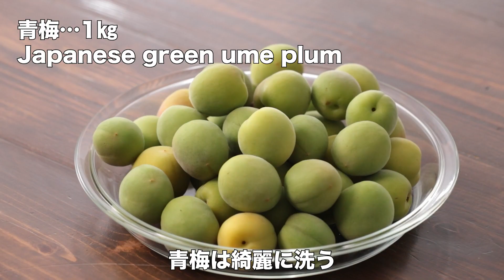【梅酒の作り方♪】今年も梅酒を作ってみた‼How To Make “japanese ume fruit liqueur”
梅酒 japanese ume fruit liqueur

【材料】
青梅（南高梅）/Japanese green ume plum…1㎏
氷砂糖/Sugar cube(rock sugar)…400～700g
酒（アルコール度数35℃以上）…1.8ℓ
Japanese Sake…Over 35% alcohol

【作り方】

1　青梅はやさしく水洗いし、2～4時間水に浸けアク抜きをする。

2　竹串の先でへたをとり、2時間～半日天日干ししておく。

3　保存瓶は熱湯殺菌やアルコール消毒しておく。

4　保存瓶に梅、氷砂糖を交互に入れ、お酒を注いでしっかりと蓋をして、冷暗所で保存する。時々ビンをまわして液を均一にする。

＊6ヶ月で飲めますが、1年ぐらいねかせておくと、一層おいしくなります。

【Method】
1　Gently rinse the green plums and soak them in water for 2 to 4 hours to remove the scum.

2　Remove the stems with the end of a bamboo skewer and let them dry in the sun for 2 hours to half a day.

3　Storage jars should be sterilized with boiling water or alcohol.

4　Alternate plums and iced sugar in a storage jar, pour in the sake, cover tightly, and store in a cool, dark place. Turn the jars occasionally to even out the liquid.

It is ready to drink in 6 months, but it tastes even better if it is left to mature for about a year.

On this channel we will show you recipe videos.
These are reproduction cooking tutorials.
New cooking tutorials every Friday.

このチャンネルではレシピ動画中心に紹介しています。
再現レシピをメインにおいしい動画アップしています！
金曜日に動画を投稿します。

［subtitle function]
There are English subtitles in this movie clip. Please check cooking points in the English　subtitles.
[Setting method]
P.C➡️ bottom➡️ subtitle. Mobile➡️ right top➡️ subtitle.

【お菓子なキッチン Food TV Studio】